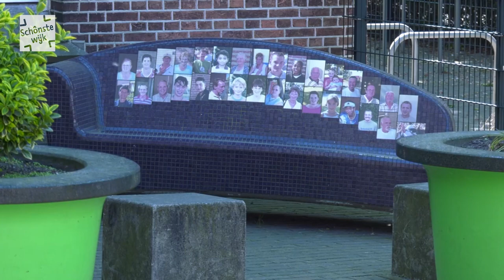Schônste wijk - oproep Joep van Gassel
Ontwerp mee met Joep van Gassel die een grondschildering gaat maken bij wijkcentrum De Poorten!
Zandra (Poorten) vertelt waarom ze dit wil en Jef legt uit waarom de wijkraad het belangrijk vindt dit te ondersteunen. Info vind je op